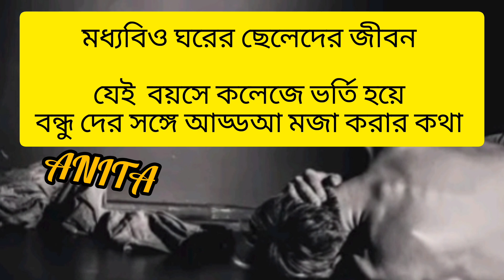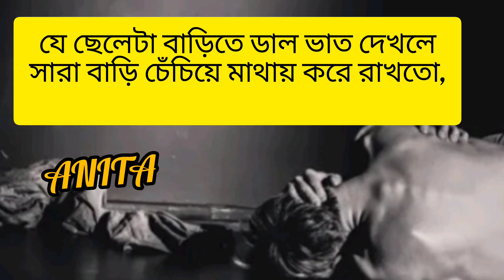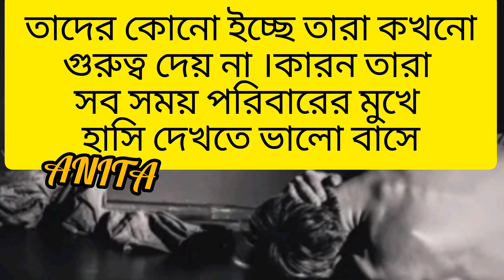মধ্যবিও ছেলেদের জীবন কাহিনী bangla sad motivational video#bangla-koster-video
এই রকম গল্প যদি
ভালো লাগে তো
লাইক, কমেন্ট, শেয়ার
চ্যানেলের পাশে থাকার
অনুরোধ রইলো